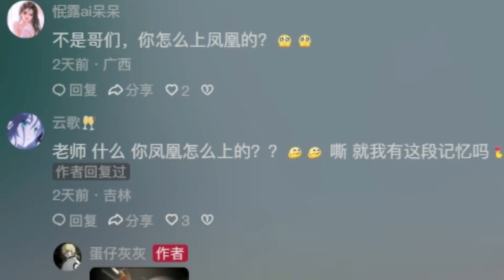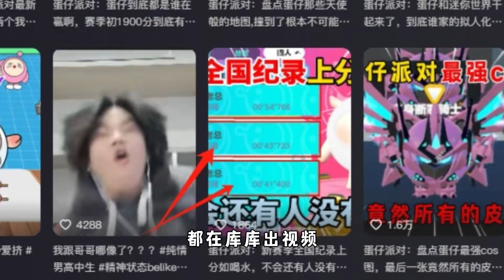蛋仔派对：梦鱼全员化身技术主播？我直接宣战金发妹家族！